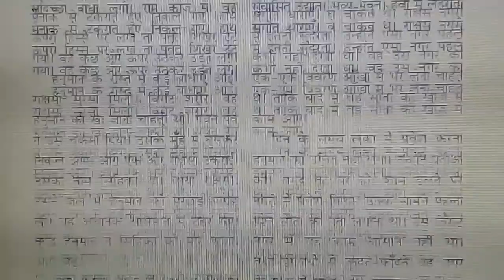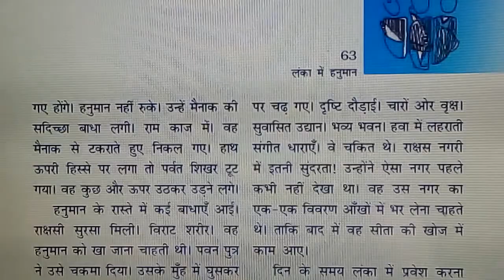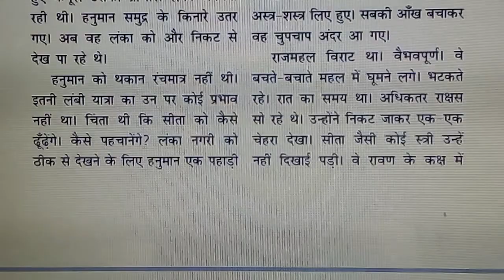6 TH STD - NCERT, CBSE - BALARAMA KATHA (Page.63) - TAMIL